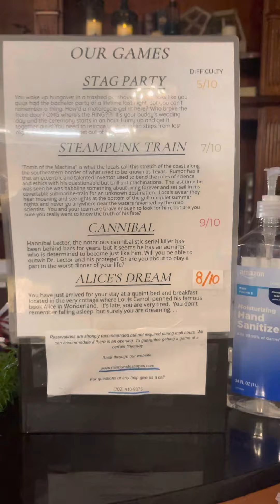Mind Twist Escape room! Ladies Wednesday! Our second escape room.....we did it!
We've been doing ladies Wednesday lunch and escape room lately here in Las Vegas. I had never done one and never planned on doing one. Well let me tell you, I now have 3 in my Groupons! Its great! Try one. This one was in Fashion Show mall on the strip. It was really fun! We did an Alice in Wonderland one here and I'd do it again!